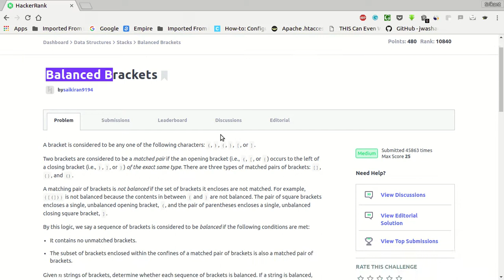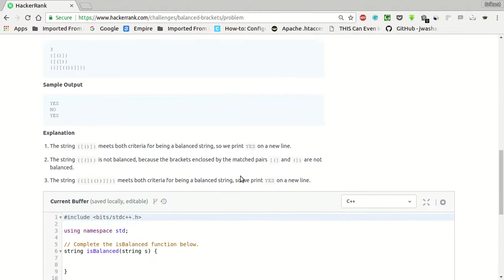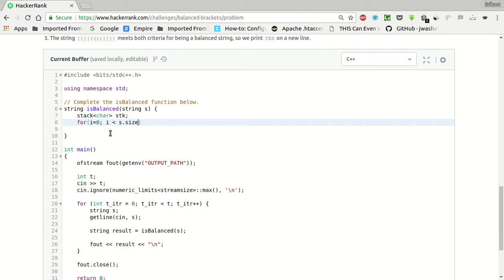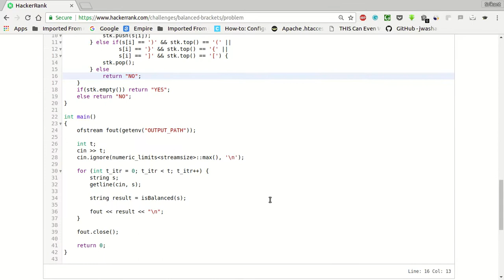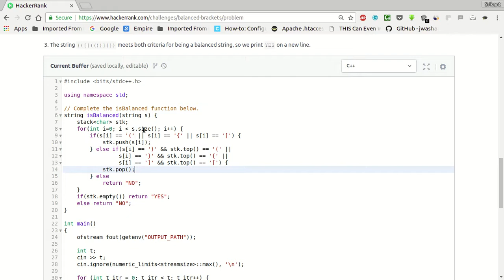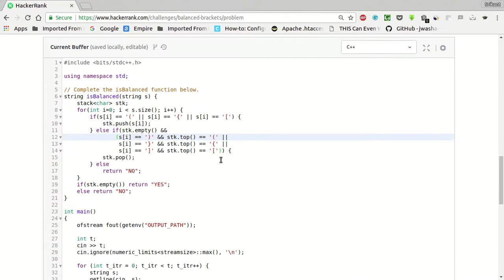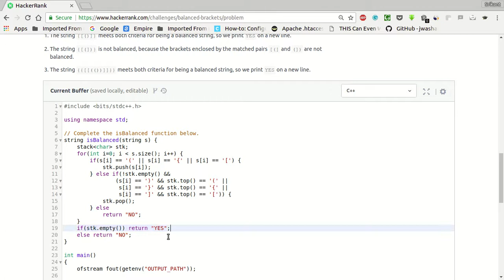Balanced Brackets HackerRank Solution